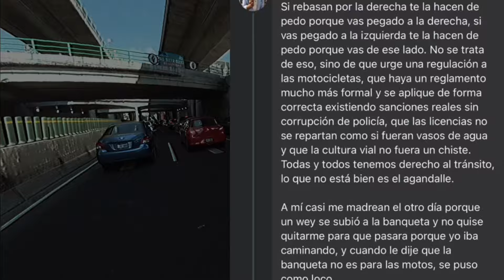😡 Te molesta que vayan Entre Carriles?! Aún así déjalos pasar! 😅